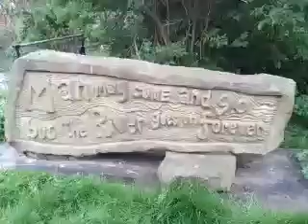River foes on forever